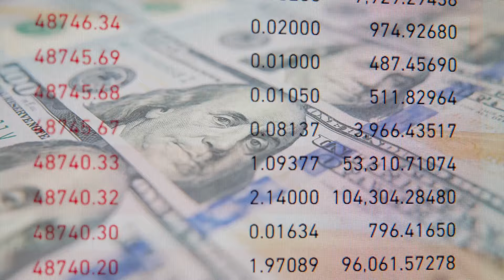77岁香港女星获奖，古天乐恭喜！给她私人电话号码，关系藏不住了；众多男明星迎来暴瘦！向佐变“狼外婆”，魏晨瘦脱相！；《歌手2024》首播，那英第三，外国歌手包揽前二，谁替内娱赢回来？：影視娛樂檔中央2